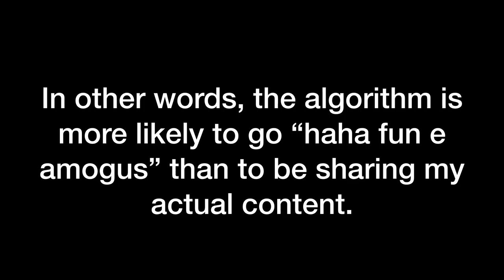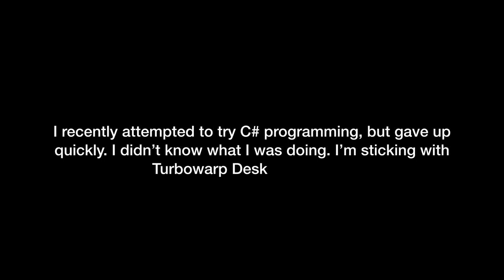youtube algorithm is broken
basically me discussing different things with no audio